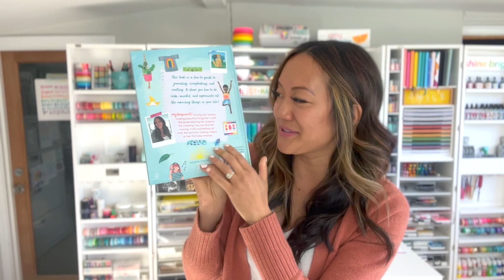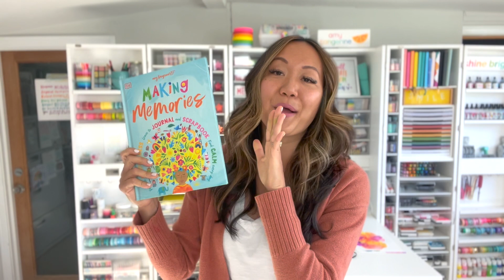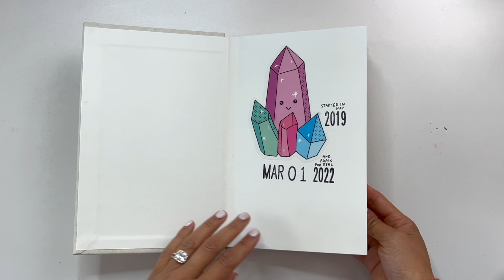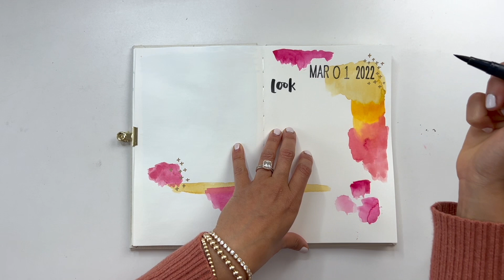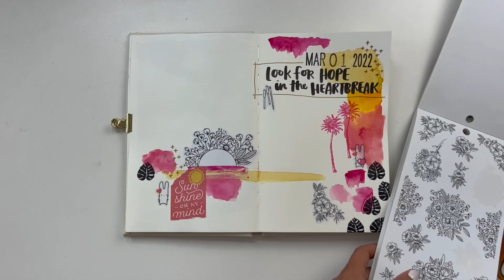Creative Journaling | A New Series + Some News!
You can pre-order Making Memories
And ask your local bookstore to order too! Pre-orders are so important to authors and I really appreciate all the love and support.
Mega date stamp
Tombow Dual Brush Pens 96
Tombow Fudenosuke Black Pens
Tombow Mono Drawing Pen

SHOT ON Canon G7X Mark ii and edited with Adobe Premiere Pro

Amy Tangerine
10736 Jefferson Blvd